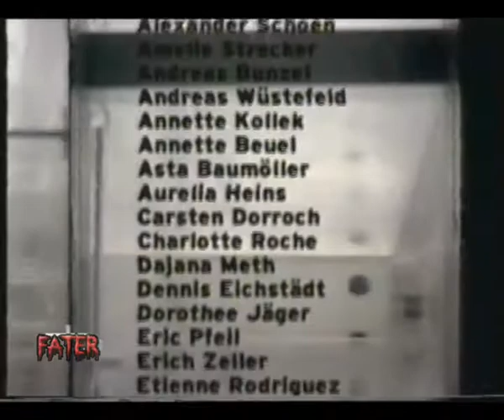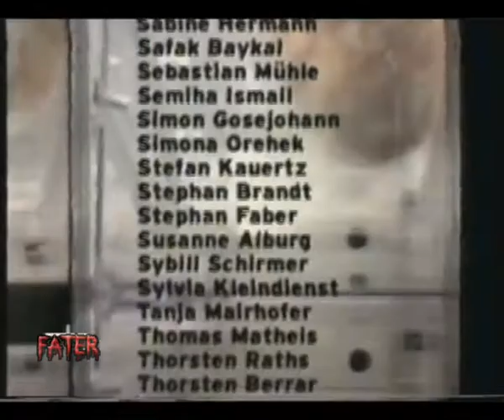VIVA ZWEI Einspieler - all i need is a chance & VIVA ZWEI Dankt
Abschluss-Trailer von Viva Zwei, dem einzigen brauchbaren Musik-TV.

Die Musie im ersten Teil ist btw von "Art of noise".